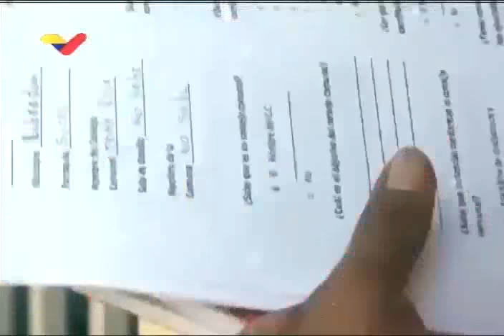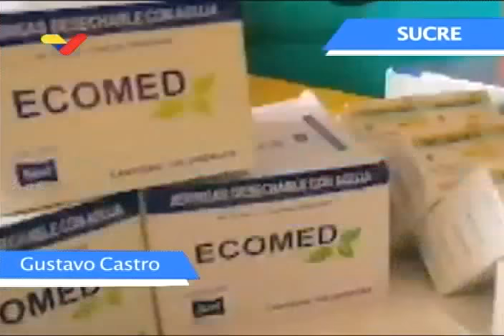Presidente Maduro lidera jornada de salud e informa sobre flexibilización, 20 septiembre 2020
El Presidente de Venezuela, Nicolás Maduro, lidera este 20 de septiembre de 2020 una jornada de salud a través de Venezolana de Televisión, da información sobre los nuevos casos de coronavirus Covid-19 y de la semana de flexibilización.

Este canal de Youtube no es monetizado. Si quieres donar en BTC, revisa la sección "Acerca de"